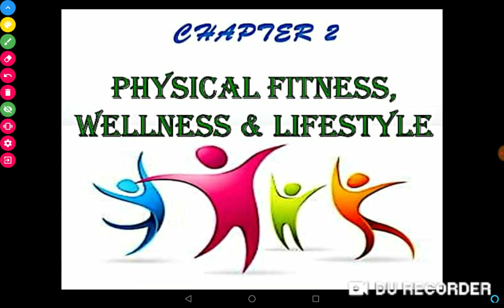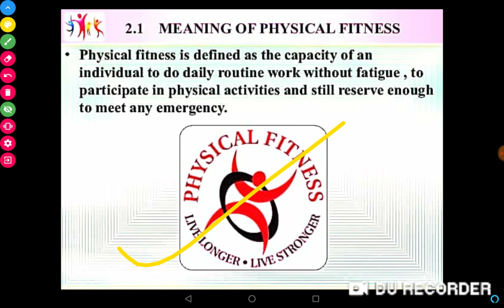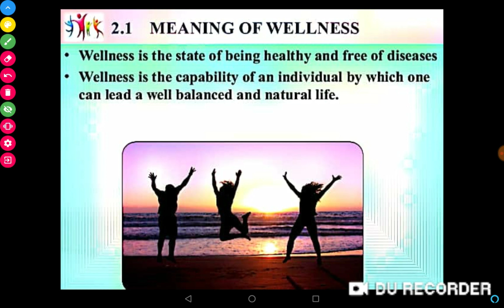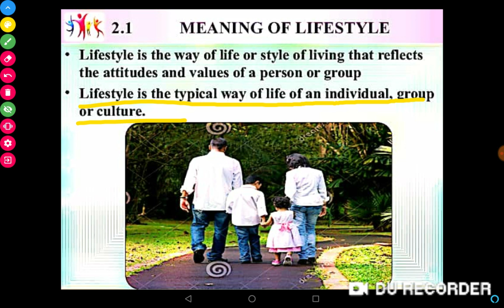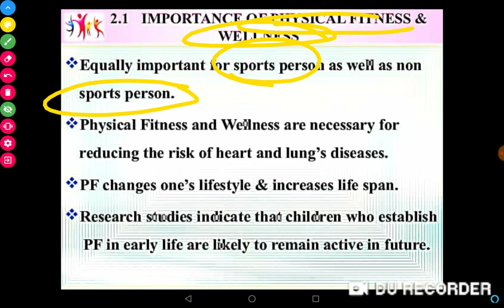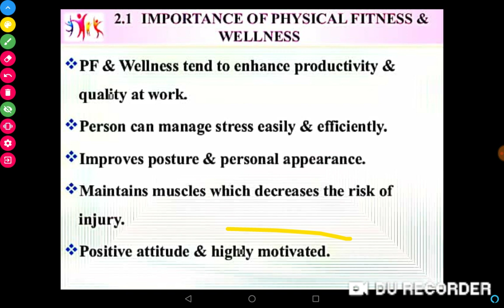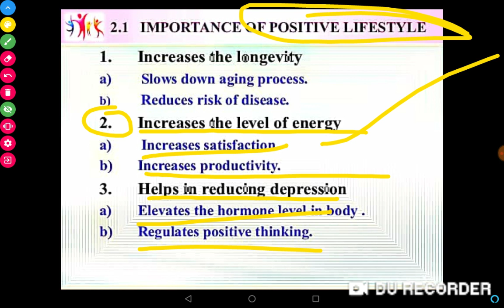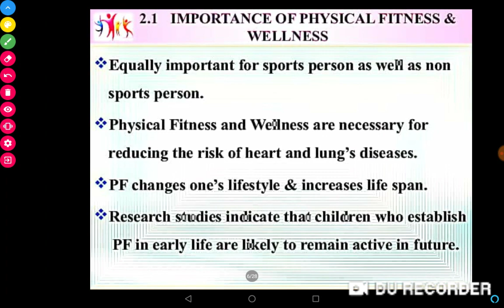#1 class 11th chapter | PHYSICAL FITNESS, WELLNESS AND LIFESTYLE..| INTRODUCTION..👍👍